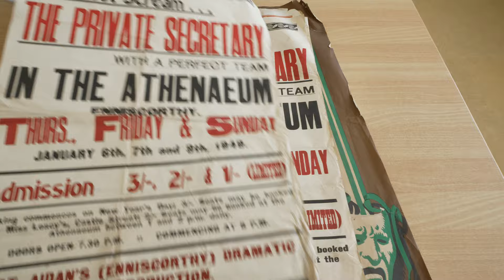"Enniscorthy A Four Day Republic" Behind the Scenes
We had the privilege to film the first bits of our documentary "Enniscorthy a Four Day Republic" a few weeks ago. We also had the privilege of enjoying Michael Benson not only conducting great interviews with all contributors but playing "Grace" during a break from filming on Enniscorthy's Athenaeum stage. We felt we wanted to share with all of you the behind the scenes of our filming with Michael singing in the background.
Directed by Teresa Lavina
Produced by Nova Productions and Michael Benson Productions
Camera: David Souto and Teresa Lavina
Lighting: David Souto
Sound: Gavin Lennon
Drone: David Souto
Edited by Teresa Lavina
AD: Nicole Watts

This is a non paid project with no budget and no funding, just the good intentions and passion of a crew in a joined effort with all contributors to tell a beautiful and not well known story.

Thanks to everyone involved. Special Thanks to Seany Power, Thomas Connors and Nicole Watts